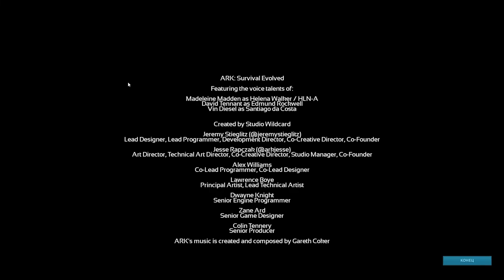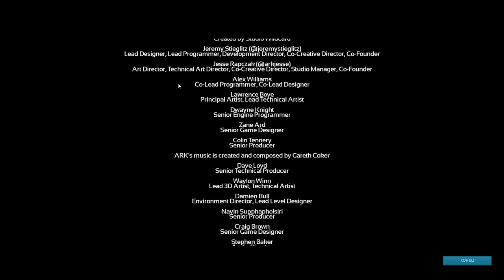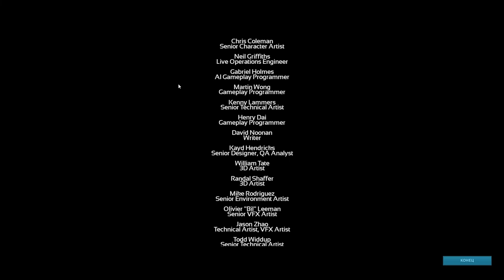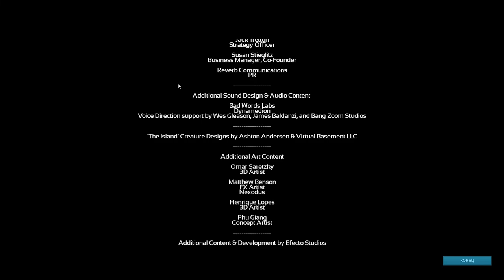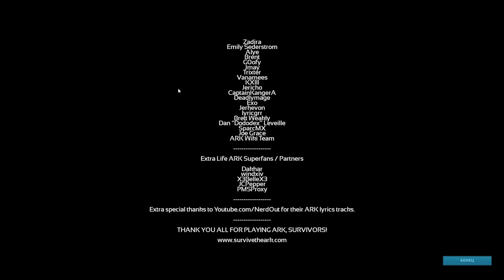Aberration - Альфа Роквелл и отправление на землю (s3e30) ARK Survival Evolved